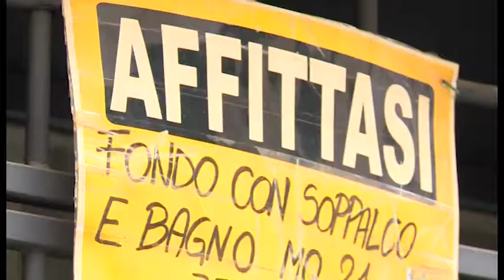Montevarchi(Ar), agevolazioni fiscali per chi rimane in centro storico